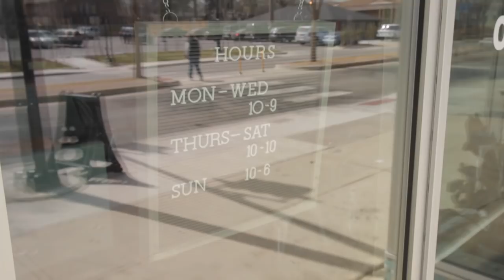Food Dude - Scottie's Deli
Pastrami Dearest: Scottie's Deli offers 'delicious things' the old-fashioned way